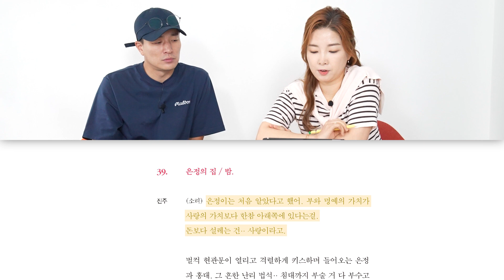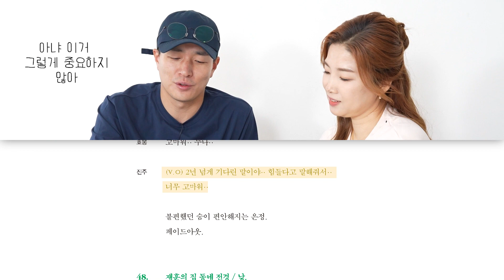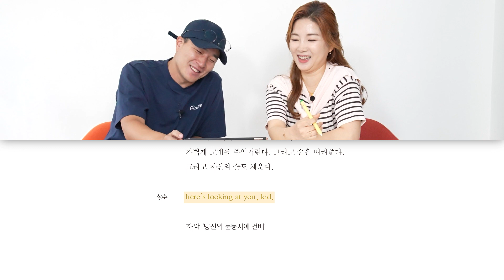이병헌 감독과 김영영 작가의 대환장 대본집 코멘터리 [멜로가 체질 대본집 보너스 영상]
〈멜로가 체질 대본집〉 출간을 맞아
이병헌 감독과 김영영 작가에게 좋아하는 대사를 물어보았습니다.
감독과 작가가 뽑은 명대사는 무엇일까요?

이병헌 · 김영영의 돌아온 역작
〈멜로가 체질 대본집〉